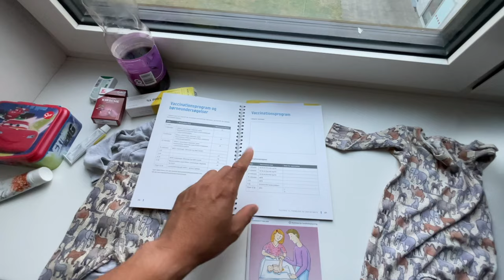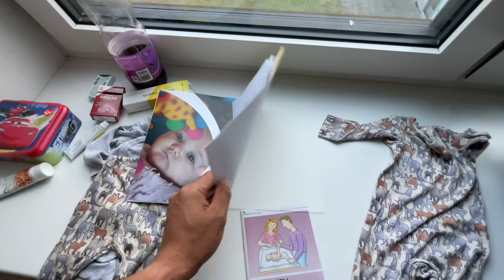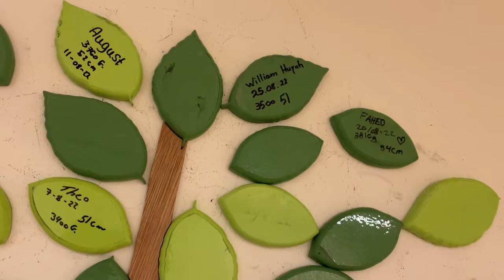Đón thành viên thứ 5 của gia đình. Lần đầu tiên anh 2 Vincent và Angelina được gặp em